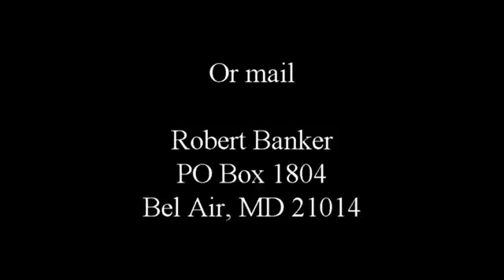Banker, R Thank you to Korean Community